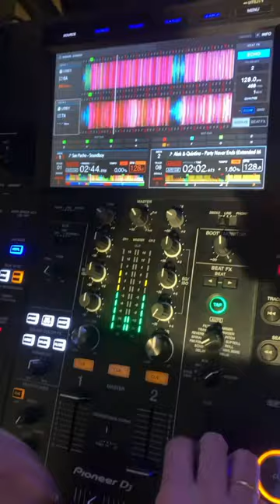4 de outubro de 2023